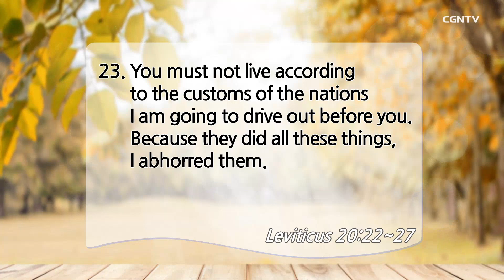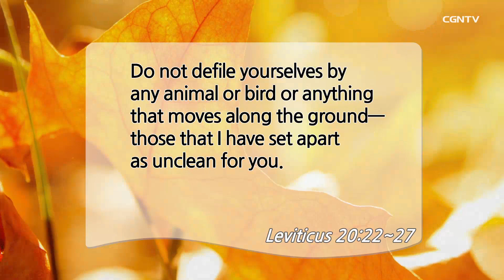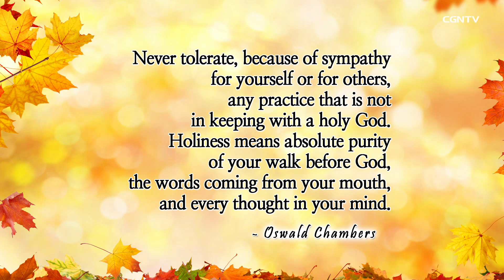[Living Life] 10.10.2019 Called to Obey (Leviticus 20:22~27)